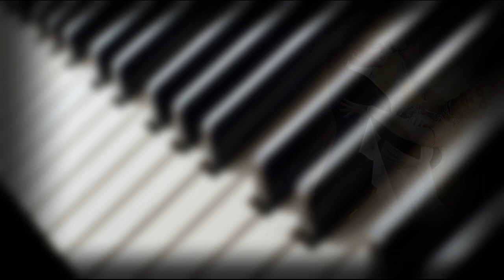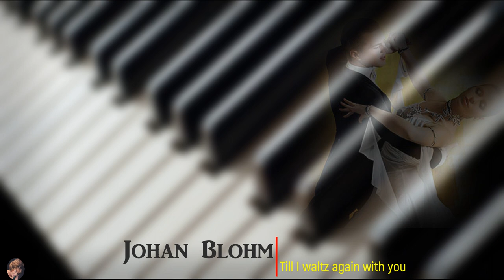Rock'n'roll med Johan Blohm - Till I waltz again with you -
Har valt att ha låten i mono,bättre tryck i pianoljudet då,speciellt från vänsterhanden.